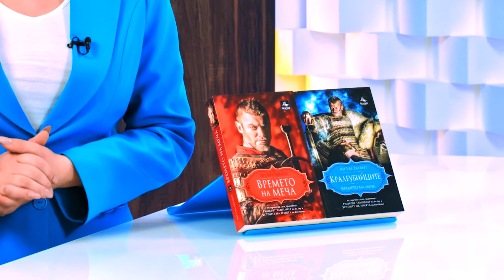Поредица "Времето на меча" - Ян Уве Екеберг - store.bg